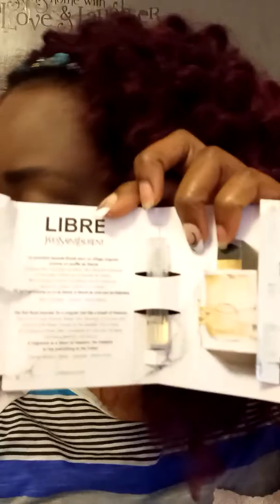Sharing my free simples I got